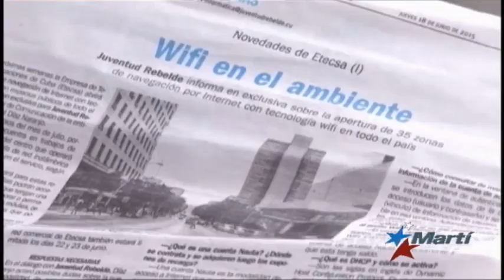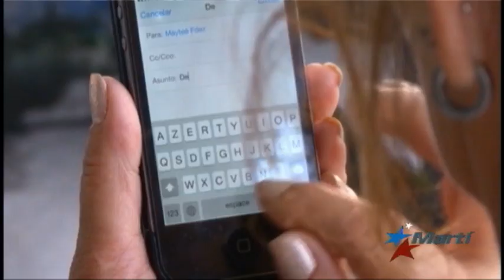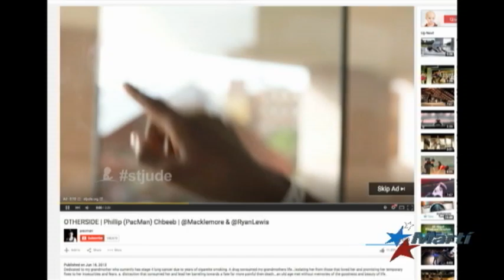Avanza el proceso de acceso a internet en Cuba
Facebook, Google y Twitter entre otros quieren conectar con Cuba.  Gina Barroso explica cómo avanza el proceso.